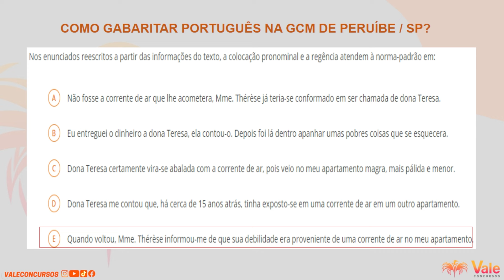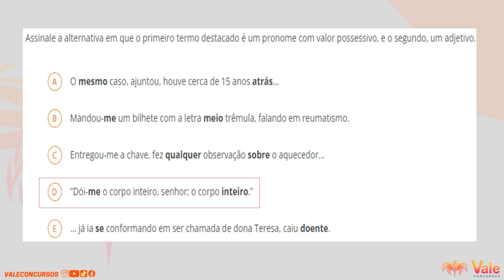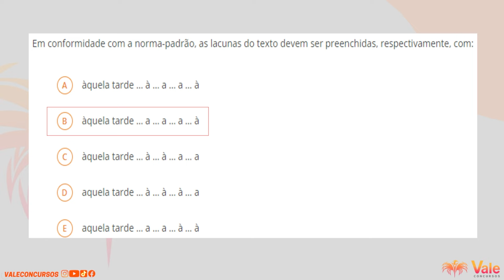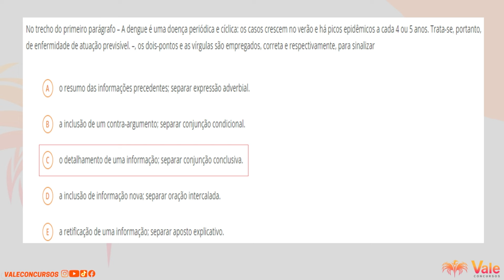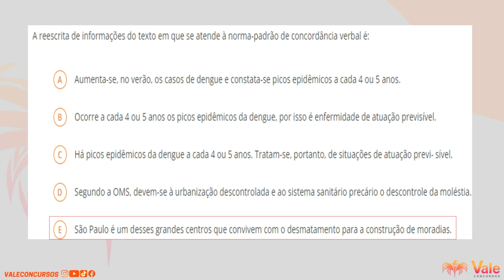Questões VUNESP - Português para GCM Peruíbe-SP |Prof. Angélica